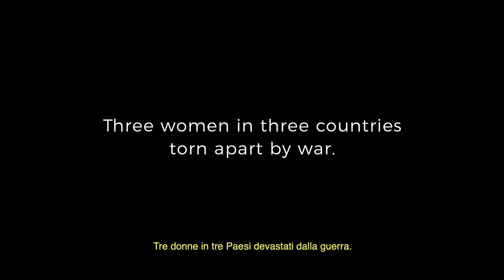I AM THE REVOLUTION - Aspettando Le Voci dell'Inchiesta 2019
Venerdì 8 Marzo h 20.45 @Cinemazero
I AM THE REVOLUTION
Regia: Benedetta Argentieri
Italia - USA
2018, 74’
In mezzo alla guerra e al fondamentalismo, sono cresciute donne leader che comandano eserciti, organizzano la fuoriuscita delle altre donne dalla schiavitù, guidano forze politiche laiche e progressiste, andando villaggio per villaggio a sfidare i talebani. Queste donne praticano la democrazia più avanzata che possiamo immaginare nei contesti meno favorevoli possibili. Queste donne testimoniano la rivoluzione necessaria ovunque.